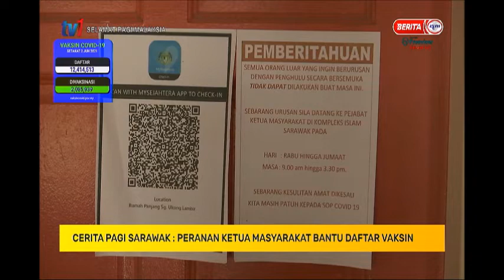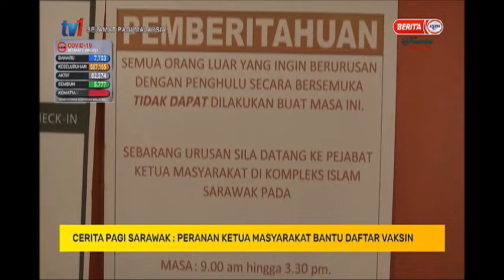3 JUN 2021- SPM- CERITA PAGI SARAWAK- PERANAN KETUA MASYARAKAT BANTU DAFTAR VAKSIN COVID-19